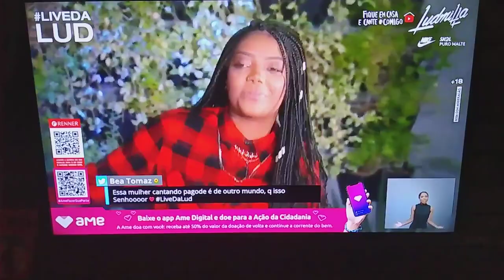Ludmila cai na piscina durante Live !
Ilário